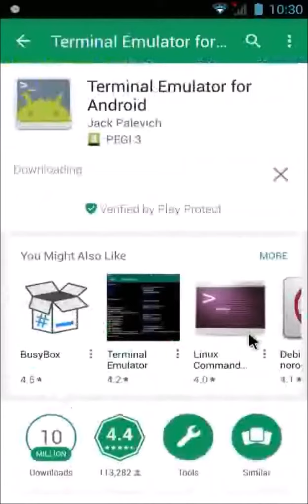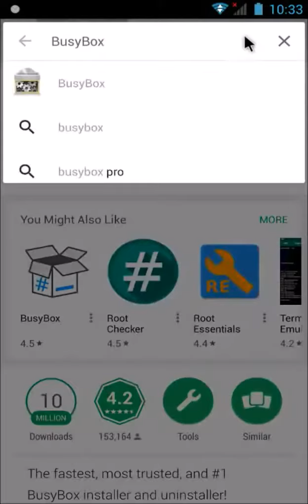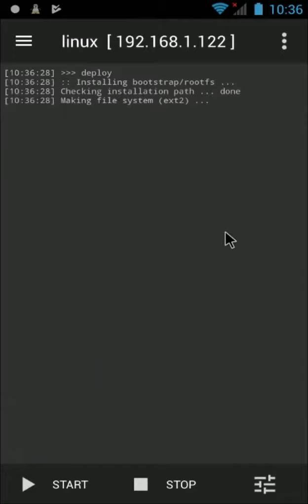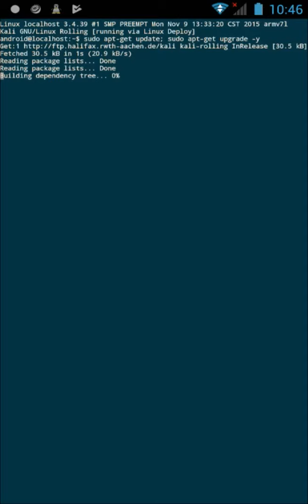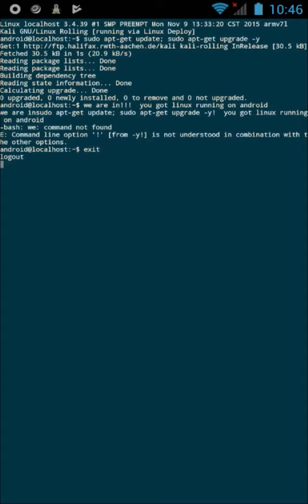Installing Linux Deploy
On this video I install linux on with android using the apps:
Terminal emulator,
Busybox,
Linux deploy,
And a ssh app to connect to the linux